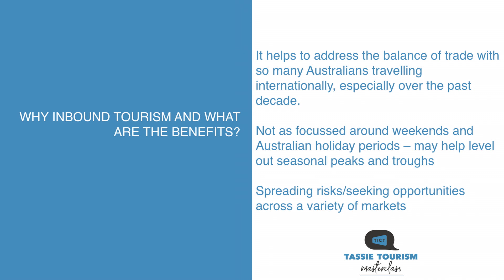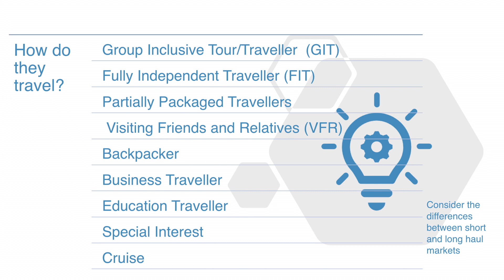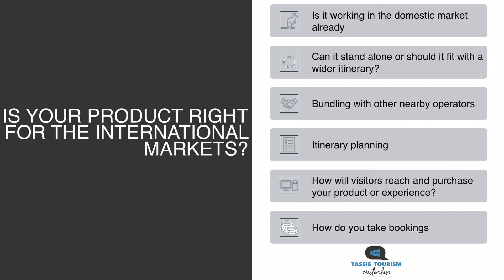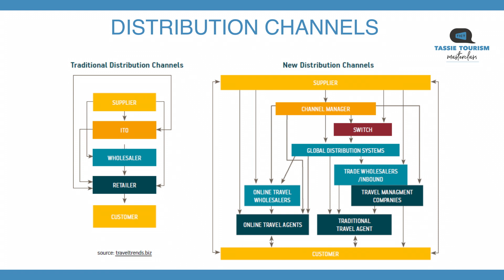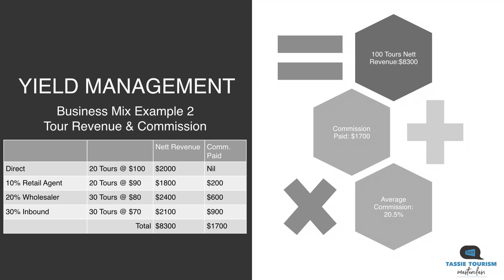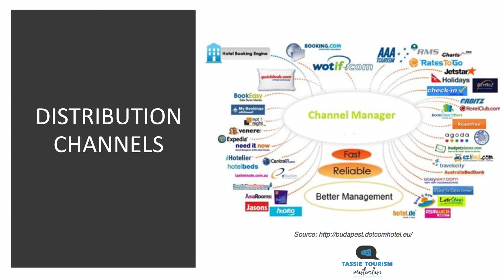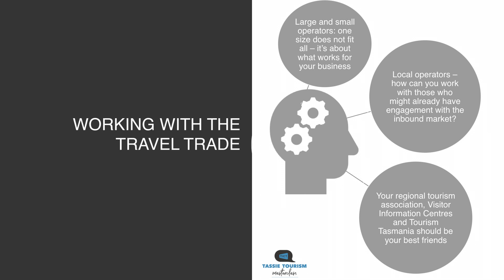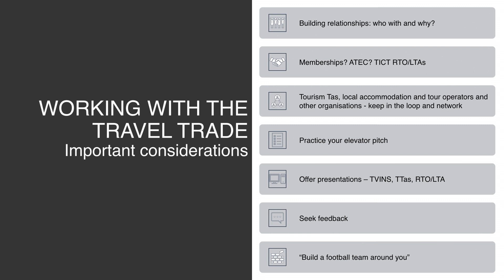MASTERCLASS KAREN FRASER